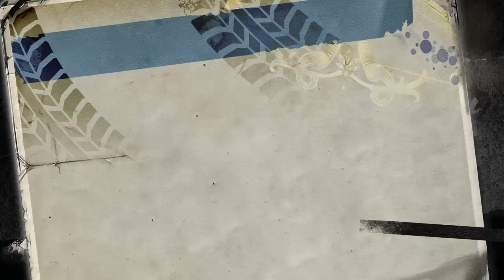Burnout Paradise Remastered - Session 33: A Class License Part 5 (Finale)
Completing the final A Class license events and unlocking my #1 favorite car in the game, the Carson GT Concept!